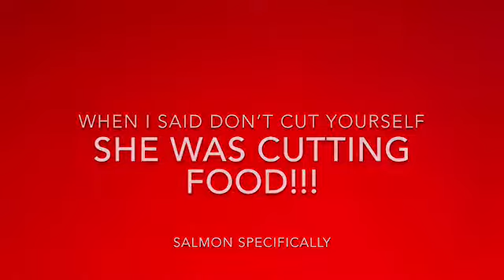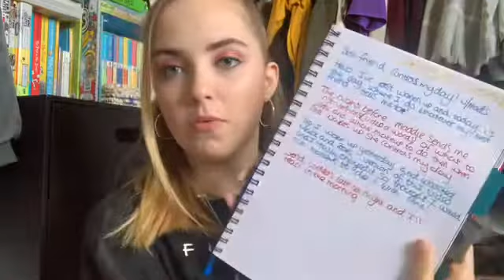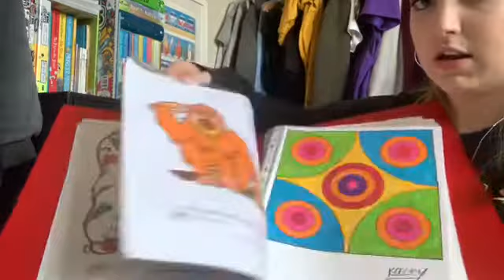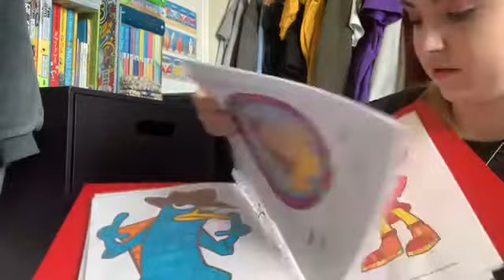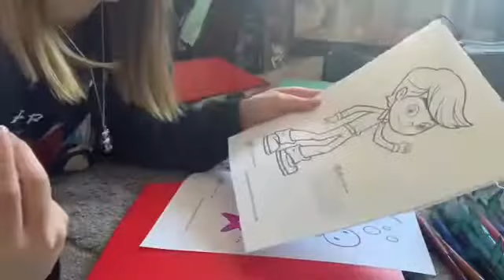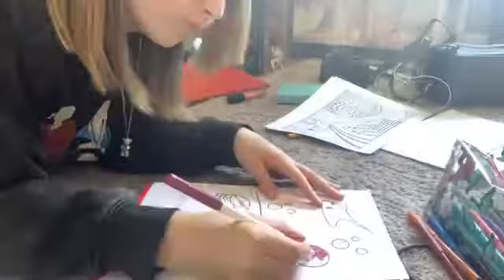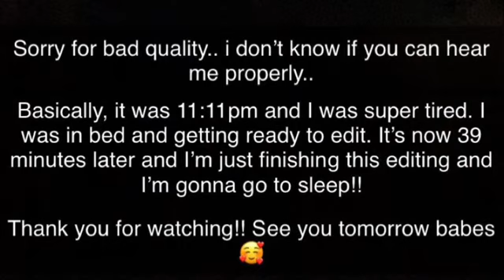Lockdown Vlogs! 12/05/20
So there’s a lot in this video. I have noisy neighbours and a breakdown. Join me for day 55 of lockdown, and day 1 of vlogging!!
Love you